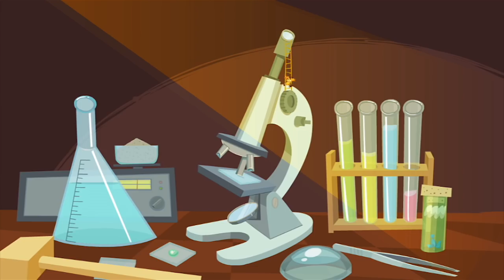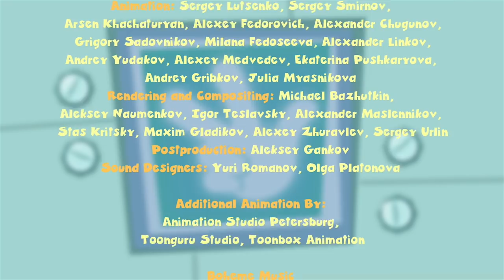The Fixies ★ THE AIRBAG | MORE Full Episodes ★ Fixies English | Cartoon For Kids